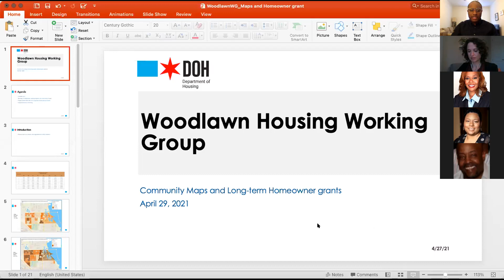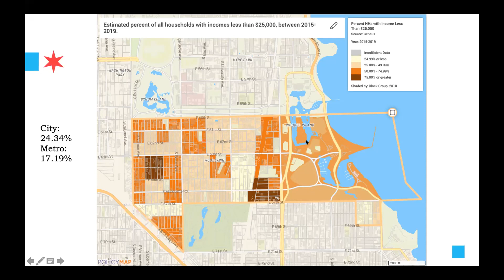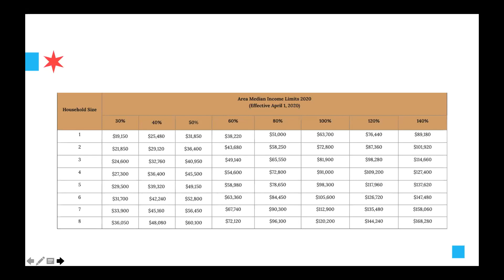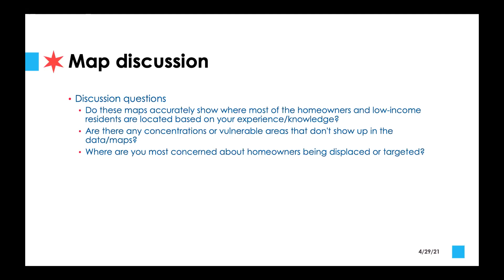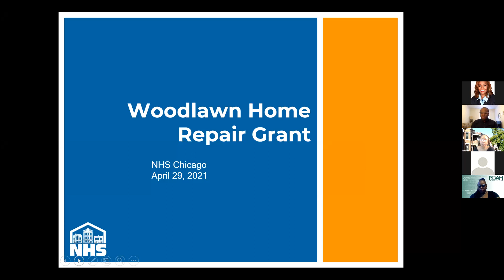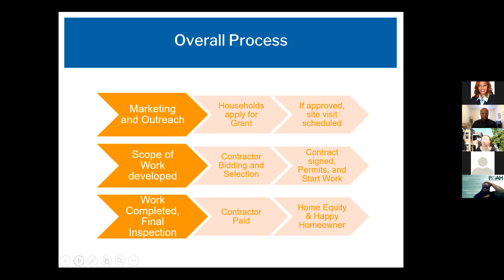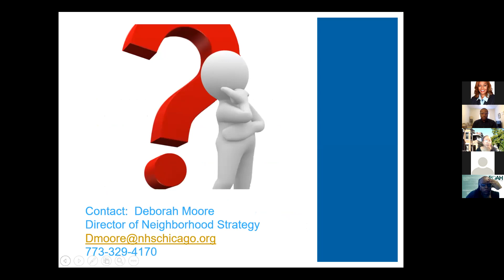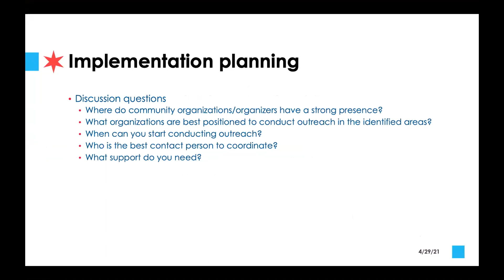Woodlawn Housing Working Group Meeting: April 29, 2021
This Working Group meeting covered reviewing data about the Woodlawn Community and outreach for the Long-term Homeowner Repair Grant Program.